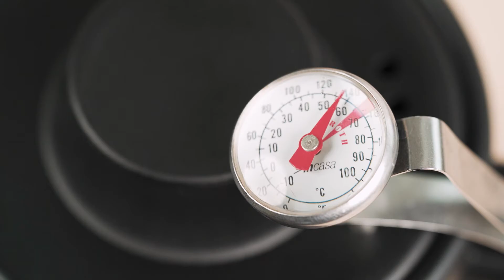WizikPot Gooseneck Electrical Kettle | Your Intimate Pour Over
Stylish & Elegant WizikPot Gooseneck Electrical Kettle
800ml, 1200W Stainless steel Electrical pot
WizikPot is an electrical pot with an elegant and stylish design that you will want to use for everyday Coffee or Tea is not an issue now with WizikPot!

Pour Over Coffee
Pour-over coffee (Hand-drip coffee) Is a traditional brewing method that uses a standard coffee drip where water is “poured over” ground coffee. The purpose of this method is to preserve the fresh and flavor-rich notes that are missed out with normal coffee makers.

The brewing method was started by Amalie Auguste Melitta Bentz in 1908, who was unsatisfied with the dreadfully bitter taste from her percolator. Melitta experimented with different ways to brew coffee and one of them was using blotting paper from her son’s school book and a brass pot punctured with a nail. This new pour-over brewing technique was then introduced to the public.

WizikPot Gooseneck Electrical Kettle Specification :
Model : DT220
Capacity : 0.8L
Power : AC220-240V~50-60Hz
Power Consumption : 1200W
Power Cord Length : 750mm
Material : Body / Stainless Steel
Safety Function : Boil-dry Protection Function/ Auto Power Off Function